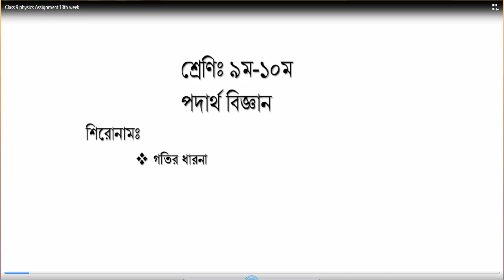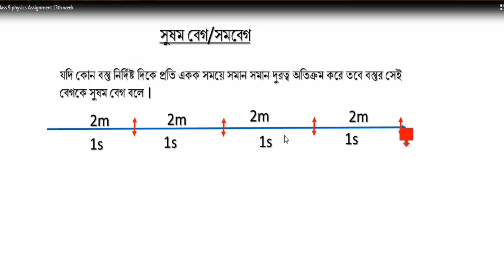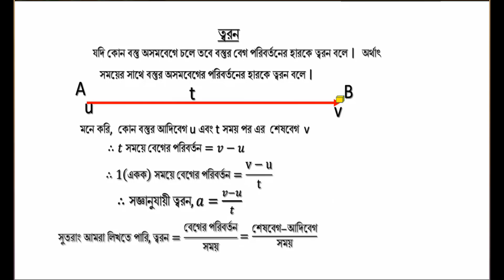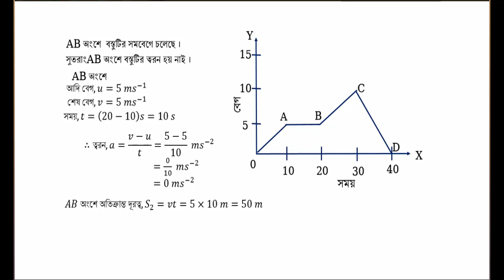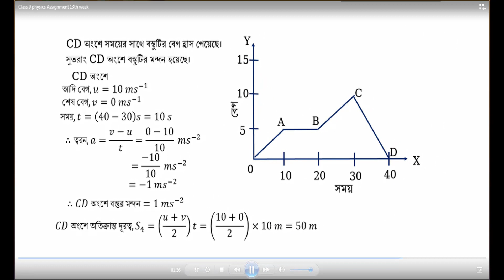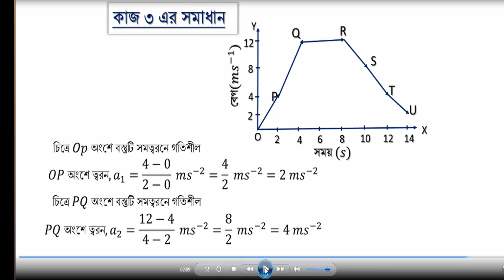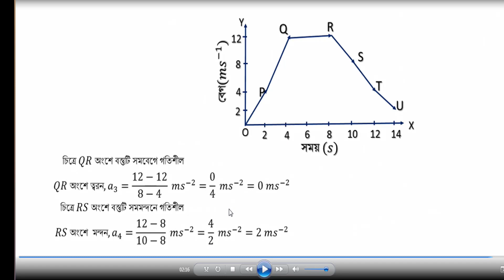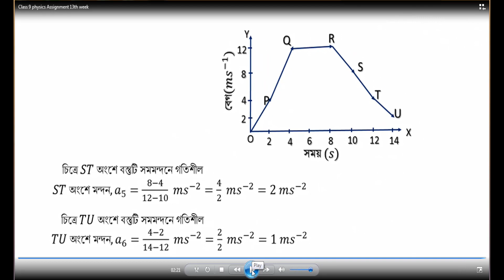Class 9 Physics Assignment 2021(13th Week) | ৯ম শ্রেণি পদার্থ এসাইনমেন্ট ৩ এর উত্তর | SSC Physics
In this tutorial I have discus class 9-10 Physics  . Here I have solved a  Physics creative question. To follow this tutorial students will able to know how to answer a creative question from ssc Physics. They will also able to know how to write Physics assignment. I have already uploaded some videos about Mathematics, Physics & Chemistry. The links of those videos are given bellow:

# SSC Physics   # murshidalam1971bd # Physics for class 9-10